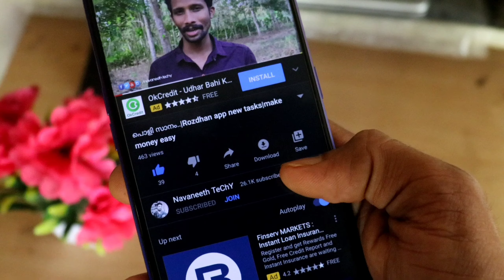infection affected in mobile|follow goverment health instructions|Corona virus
avoid covid 19 virus|follow instructions |mobile security|malayalam techy|corona virus|protect your health|secure your phone .

➡️ RECENT UPLOADS;-

▶️Information on your phone may be leaked !!😨😨 |ഈ ആപ്പ് പണിതരും..!!;

  AND ALSO ENABLE THE 🔔 BELL ICON